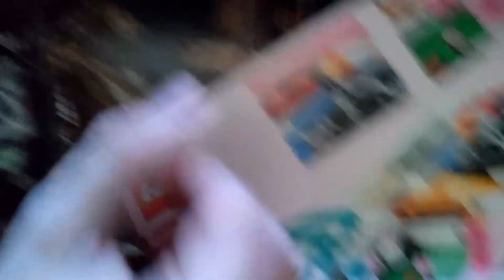Lego Viking Village 💮🥳🐼💮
The Viking army is getting stronger for every day \(^~^)/, maybe soon time for some castle (/^~^\)

Valheim Music ^~^